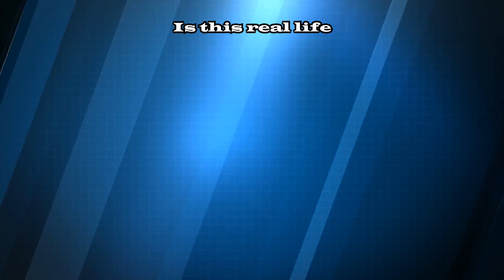BRUH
it's just a theme song I had to make for class. Nevertheless it was fun to make. literally dislike the video if you want to see Bruh as a TV show exclusive to plutoTV.

By the way the song is Sick Love by the Red Hot Chili Peppers.